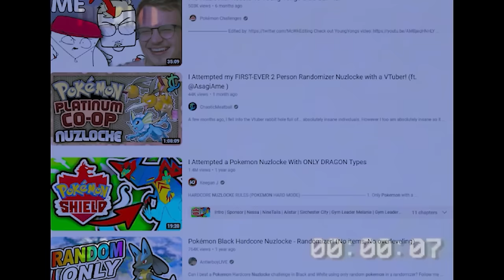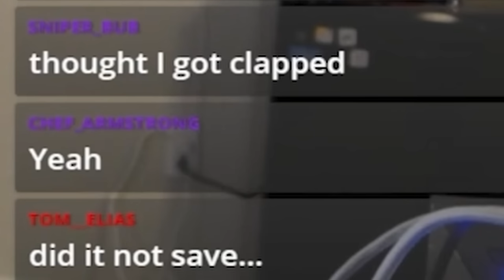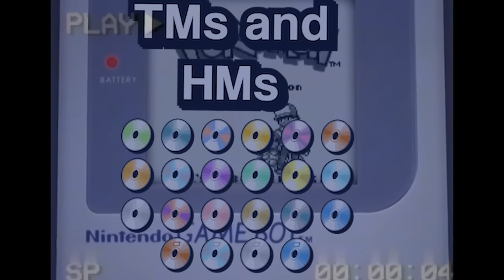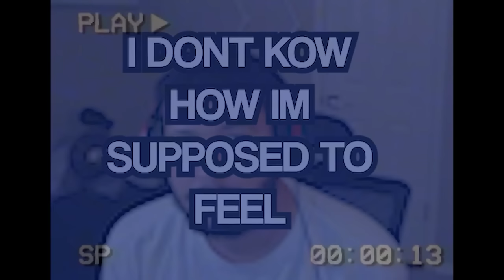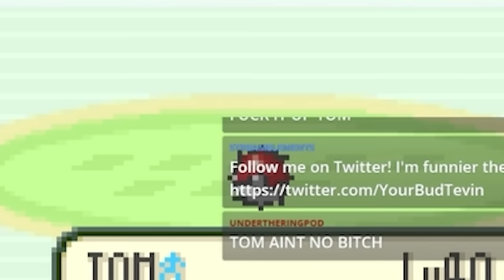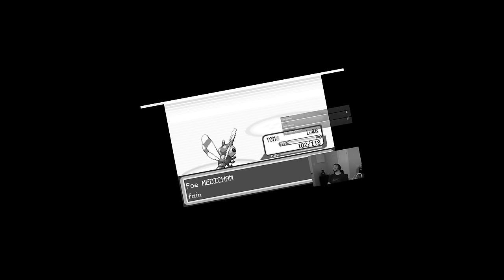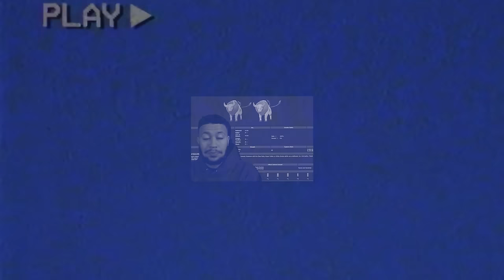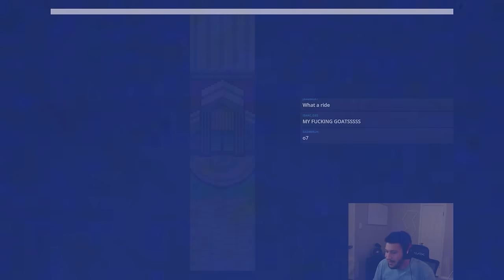How the greatest Pokemon Nuzlocke was saved by a single potion